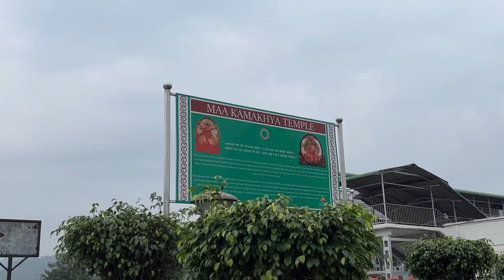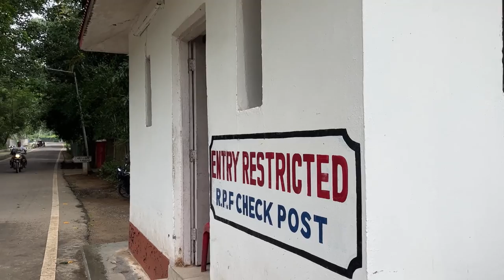Railway Head Office I Maligaon Railway Station I NF Railway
Should you have any queries and suggestions, also building further relationship kindly feel free to write to us and send your thoughts & ideas to

Dear friends, if you really like our content, please keep supporting & loving us by way of liking our videos, subscribing to the channel "BarmanS Vlog", commenting to let us know about our lacking and sharing our videos to your dear people.